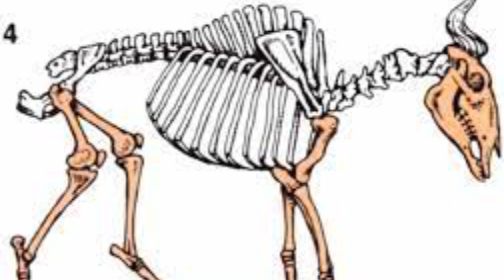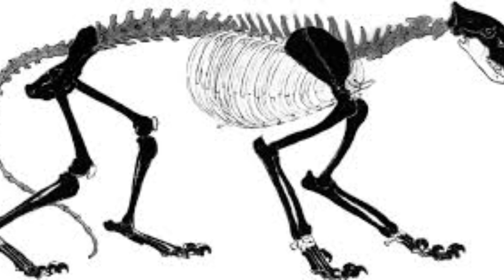අපේ රටින් වඳ වී ගිය සතුන් 5 ක්.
Screen Recorder by OBS Studio
Video edited by Filmora 10
My camera cannon IXUS Digital Camera
MY PC is Lenovo ideapad slim 3 pavilion